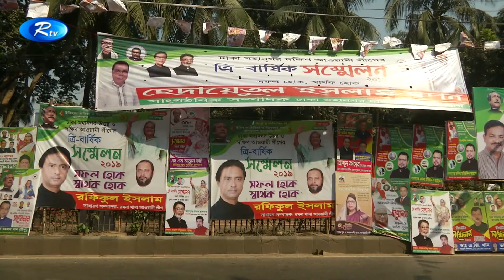ঢাকা মহানগর উত্তর ও দক্ষিণ আওয়ামী লীগের সম্মেলন । Rtv News